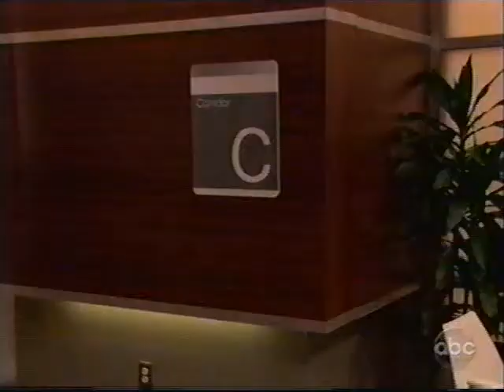Greenlee Scenes 1-21-11 "Sorry, They Don't Make License Plates Here"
*Reupload

Rylee announce their engagement to Jack and Erica at Krystal's place. While they celebrate Kendall shows up and is rather surprised by the news since she had just talked to Greenlee about how a Rylee wasn't in the works quite yet. David calls Erica using blackmail to get Erica to convince Greenlee to go to the hospital to see David. With some convincing, Greenlee goes to the hospital to address her pending divorce from Dr. Evil. At the hospital, Greenlee runs into Scott and they of course talk about Madison. She goes in to see David and he see's the engagement ring on her finger.